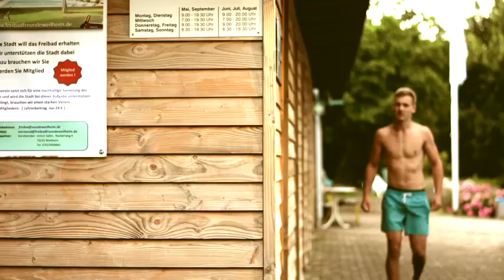Juniorenfirma Mercatio Werbefilm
Mercatio ist die Juniorenfirma der Klassen BKIC und BKIIA der Jakob-Friedrich-Schöllkopf-Schule in Kirchheim unter Teck. Die Firma verteibt Fairtrade-Produkte und dient dem praxisnahen Erlernen von wirtschaftlichem Handeln.